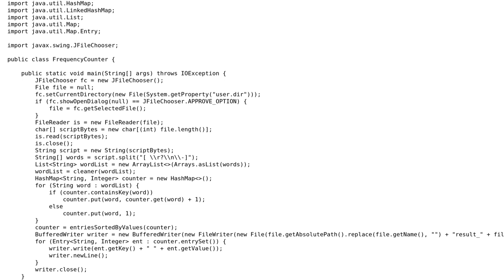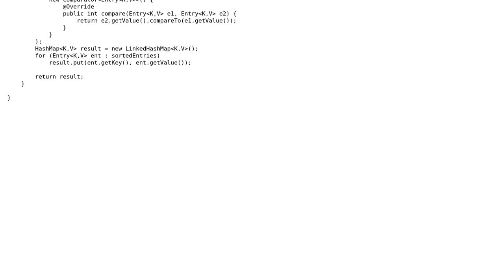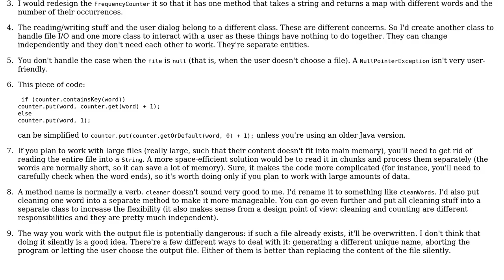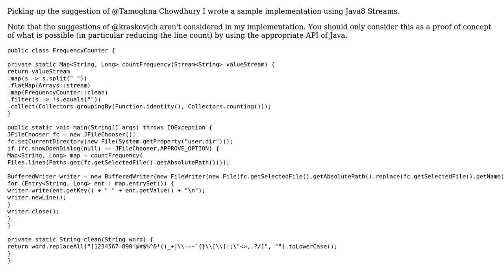Code Review: Java Word Frequency Counter (2 Solutions!!)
Code Review: Java Word Frequency Counter

With thanks & praise to God, and with thanks to the many people who have made this project possible! | Content (except music & images) licensed under CC BY-SA | Music | Images & others | With thanks to user Tobias Walter user kraskevich user gommb and the Stack Exchange Network Trademarks are property of their respective owners. You are responsible for your own actions.